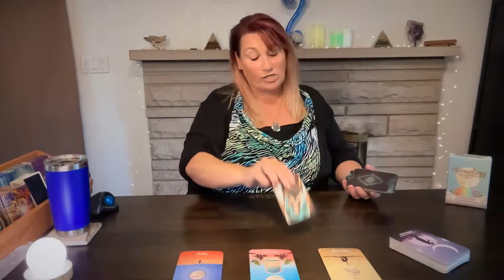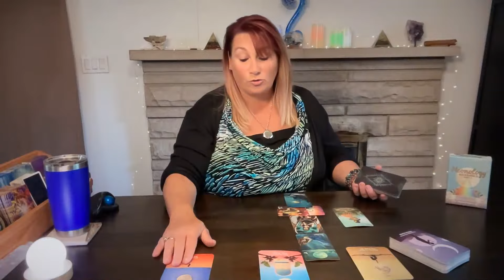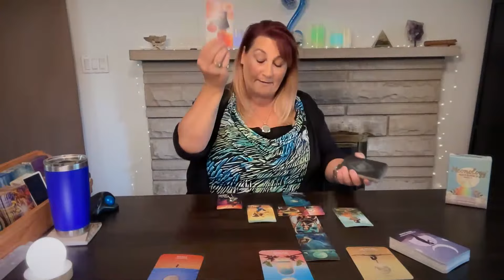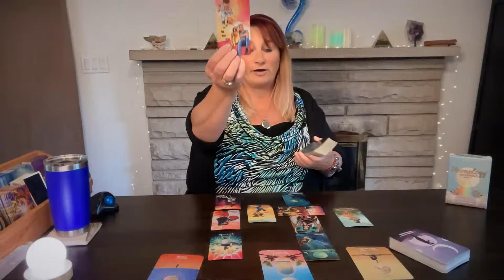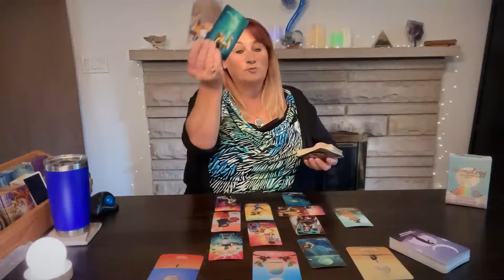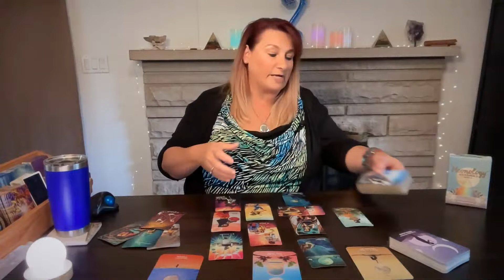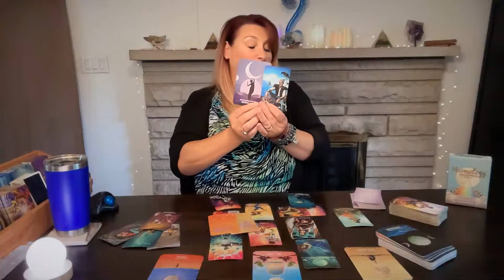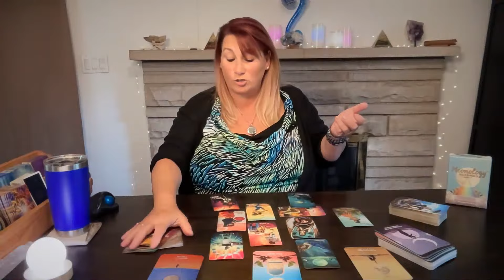Healing Your Mother/Grandmother Pattern! Step Into Your Power!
or
Cash.app $EmpressAndSunTarot